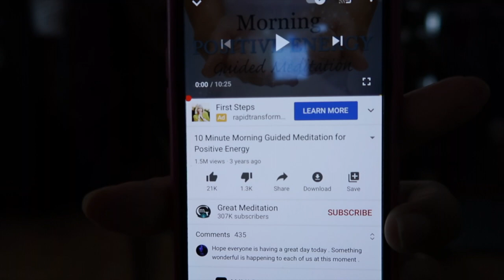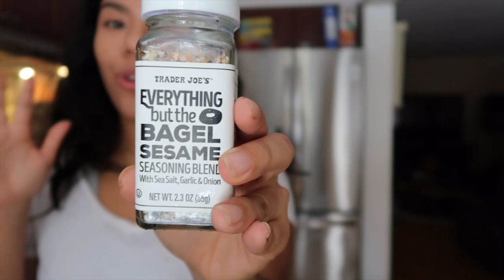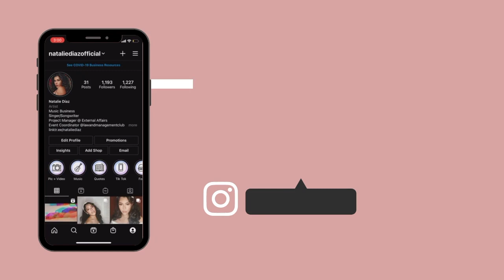Day In The Life Of a COLLEGE STUDENT| Berklee College of Music| Natalie Diaz